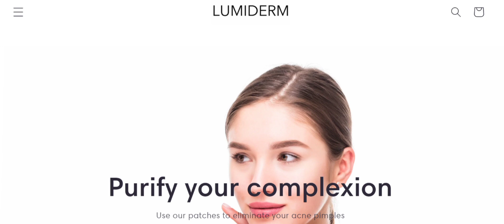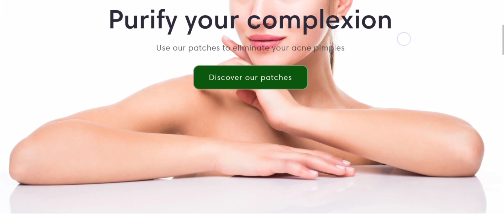Lumiderm Reviews (Feb 2024) Check The Site Scam Or Legit? Watch Video Now | Scam Expert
Lumiderm Reviews (Jan 2024) Watch Unbiased Review Now! | Scam Expert

Do you want to know about Lumiderm Reviews? Watch this video till end because in this video you will get to know about the legitimacy of the site.

1. How to Refund on PayPal? Step-By-Step Guide on the Refund Policy

2. How to get a refund for a fraudulent credit card transaction

3. How to check whether a product is genuine or not?

Scam Expert